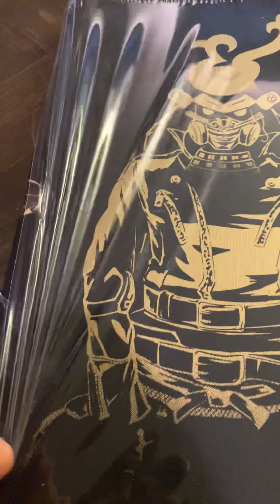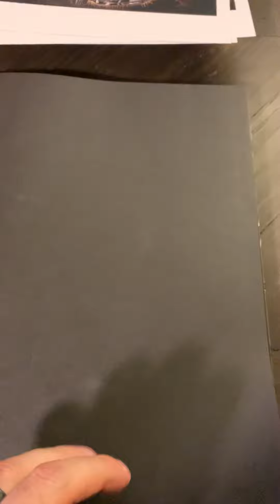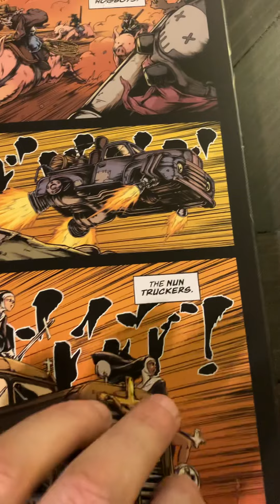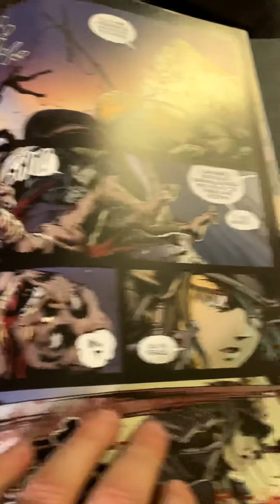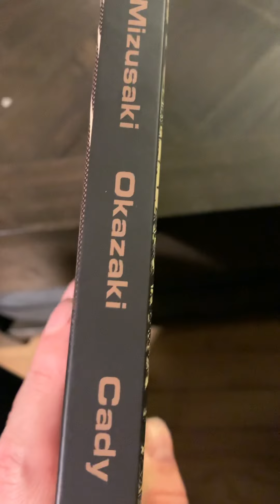Limited deluxe edition sturgill simpson sound & fury graphic novel